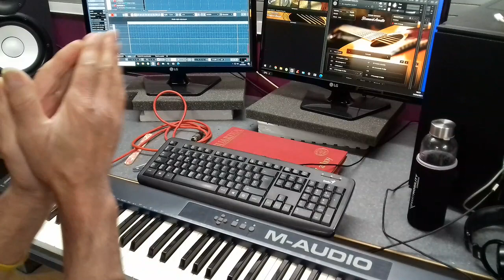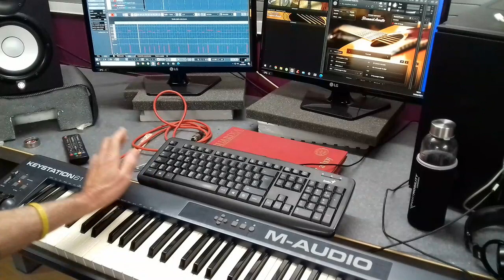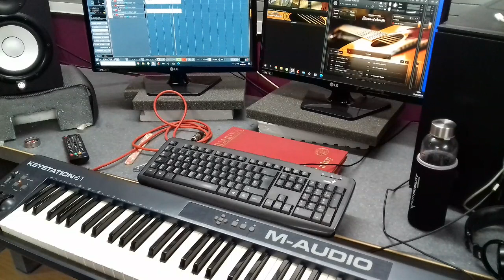LO MÁS IMPORTANTE EN LA MÚSICA Y PARA EL MÚSIC@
He hablado mucho sobre ello y no me canso de repetirlo. jejejejejejej. Saludos